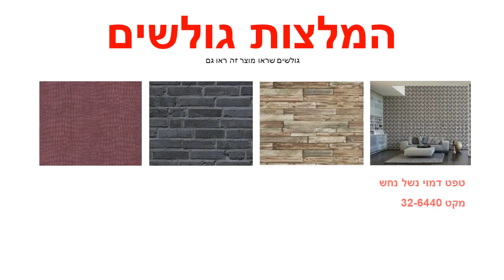תמונת טפט פריחה בשחור לבן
התמונות מיוצרות על נייר איכותי במיוחדמידות התמונה : רוחב : 360 ס"מגובה: 270 ס"מ חלקים: 4התמונות באיכות גבוהה מאוד מתאימות לחיפוי קירות בסטייל : בבית , במשרד , בחנויות ,באולמות וכו' . הדבקת תמונה משדרגת משמעותית כל חלל , מוסיפה ססגוניות , צבע , חום ושיק מגדילה את חלל החדר ומעניקה עומק .ניקיון התמונה מתבצע באמצעות מגבון לח .הזמנה מיוחדת של תמונה לא ניתנת לביטול או להחזרה .עלולים לחול שינויי גוונים קלים בין המוצר המופיע באתר למוצר בפועל בשל שינויי רזולוציות מסכים .המחיר אינו כולל שירותי הדבקה .ניתן לקבל שירותי הדבקה מקצועיים בתוספת תשלום .